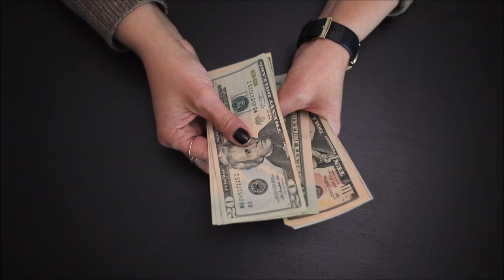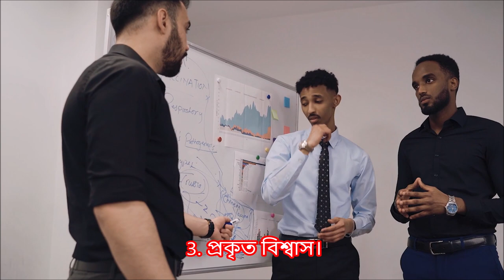টাকা দিয়ে যে ৫ টি জিনিস কখনো কিনতে পারবেন না ! 5 Things that money can’t buy,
Money or asset is very necessary in our daily life. Can't meet daily needs without money. Money is the most important asset in a person's life. Without money, life in the world is empty. In the world, money is also very important to get love in one's life. Money is needed to be good in this world and deeds are definitely needed to be good in the Hereafter after leaving this world. Don't run after money, you must run after action. Because money is earned through action. Lack of money is the greatest lack in the world. When the lack of money comes, the love of loved ones also goes through the window. Money is very important in life. As the saying goes, money can buy everything! Money helps in most areas of life. Career destination BD. One's financial status expands many possibilities like education and good job. Although money is an important part of life, money does not buy everything. Today we will talk about 5 things that money can’t buy.